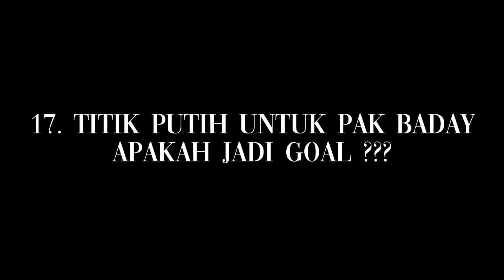CUPLIKAN TRAINING GAME || Kamis, 7 Januari 2021 || V#4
Cuplikan Training Game Perdana 2021. Kamis, 7 Januari 2021

Lokasi   : Stadion Sultan Ismail, Kec. Siak
Kamera : Xiaomi Yi Cam inter